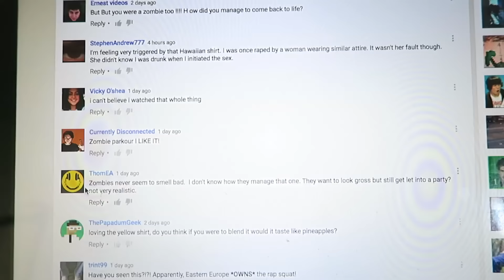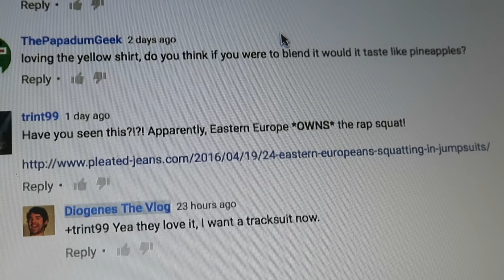Blending a Shirt and Eating it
A lot of you love the shirt, but no.